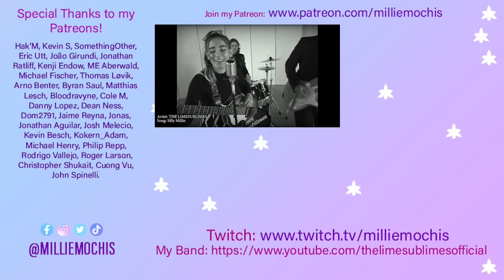Marcelito Pomoy - The Prayer Celine Dion and Andrea Bocelli LIVE on Wish 107.5 | Singer Reacts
💜 REACTIONS 💜

💜 SOCIAL MEDIA 💜